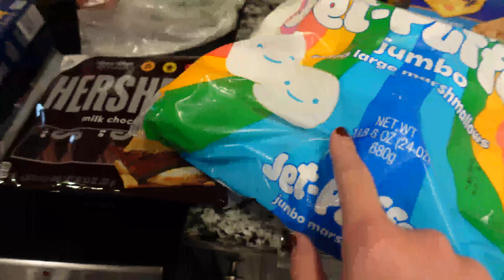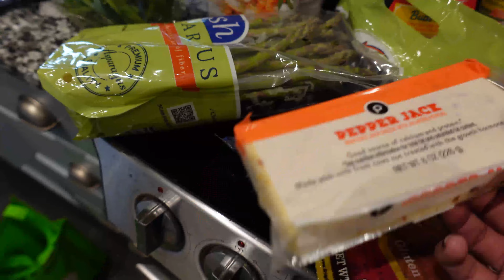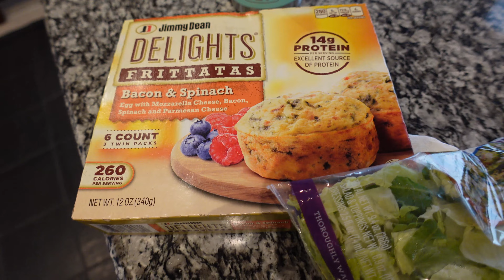VLOGMAS I Charlotte Tilbury haul, chili recipes & preparing for our vacation!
VLOGMAS I Jessika Dayle